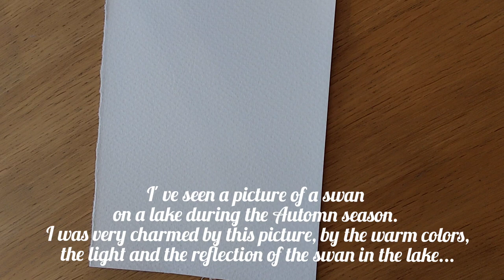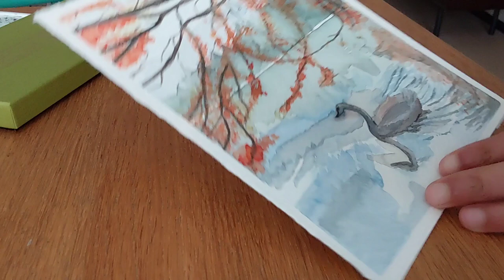A SWAN ON A LAKE WITH WATERCOLOR! 🦢🦢 AUTUMN 🍂 LANDSCAPE. Kuretake watercolor set.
In this video, I'm painting, with Kuretake gouache, a gracious swan on a lake during the Fall season.

I used Canson rough paper 300g/m
I used Kuretake watercolor set

00:00 intro
00:12 paper preparation and materials
03:18 painting process
18:18 final shot